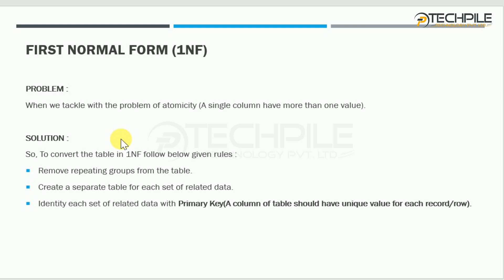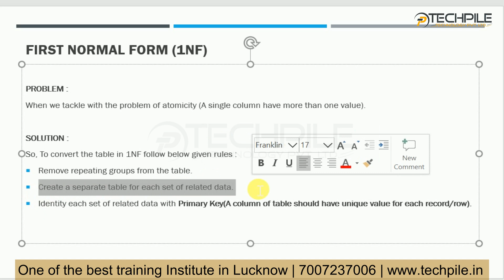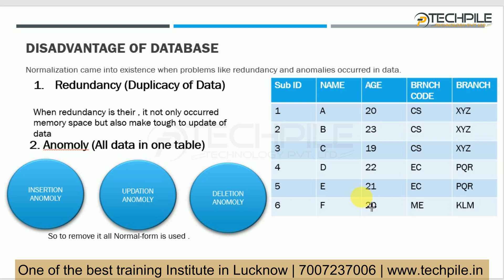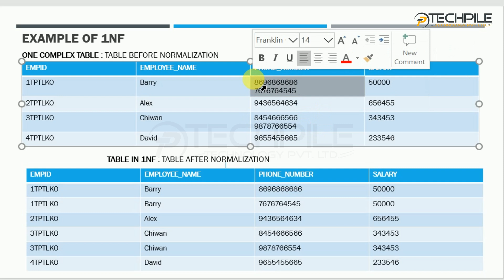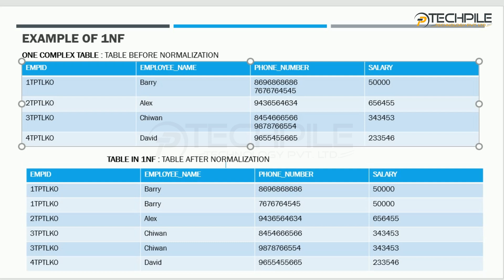First Normal Form (1NF) in Hindi | Normalization Type | First Normal Form in DBMS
This video contains full details about the second normal form. Before this i have made a video which contains about what is normalization.